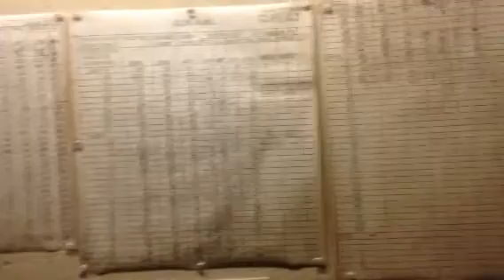Chat v1 rocket casualties